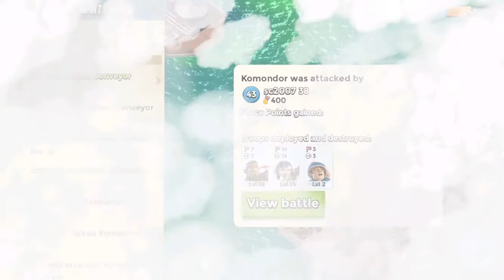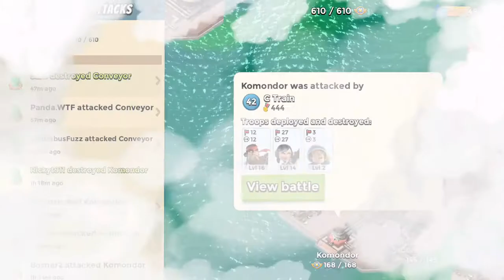Bottleneck: Komondor Level 106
Boom Beach Operation Bottleneck completed 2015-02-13